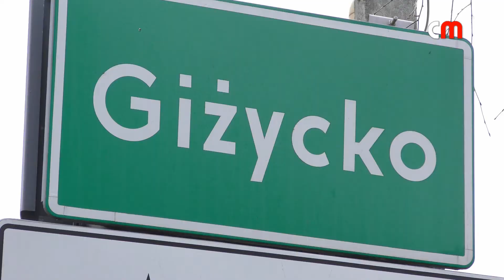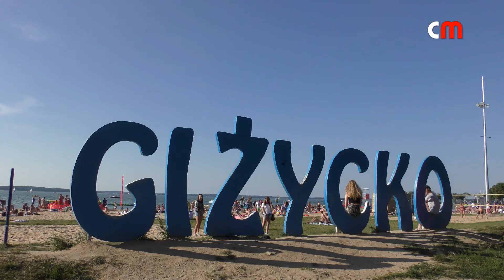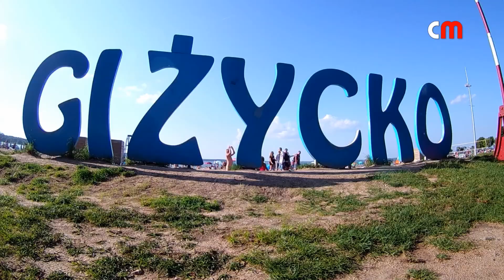Giżycko stolica Mazur - "Kurs na Giżycko" sezon drugi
Giżycko stolica Mazur - miasto położone na Mazurach, pomiędzy jeziorami Kisajno / Mamry i Niegocin.

Giżycko jest nazywane stolicą żeglarstwa w Polsce. Jest jednym z głównych portów na szlaku wielkich jezior mazurskich i jednym z polskich ośrodków turystycznych i wypoczynkowych. Poland - Orkiestra Dni Naszych - Kurs na Giżycko.